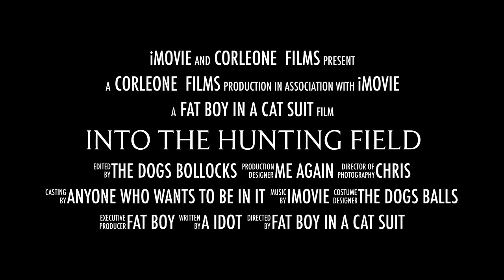Watch the full video on Patreon Shooting over dogs in the field